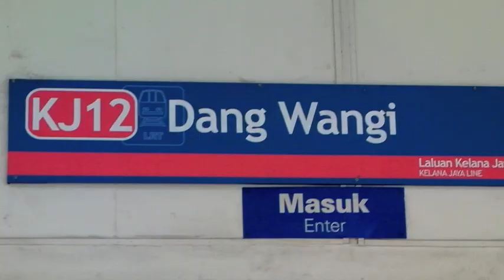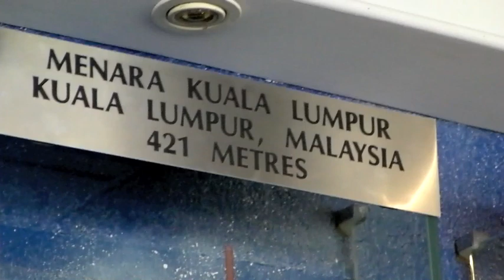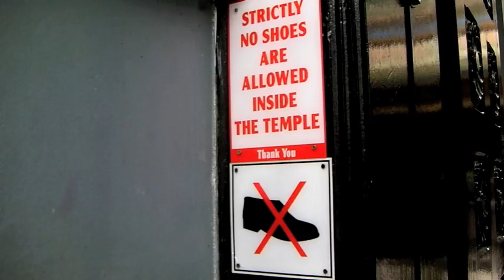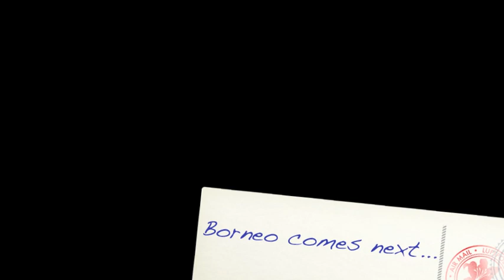Malaysia | Kuala Lumpur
Video for Kuala Lumpur...we were only here for a few days so there's not much variation in the video, just trying to get across the madness of the cross between modern and traditional Asia, fantastic place though...enjoy :)

The music is "Spotlight" by "Mute Math"...Sweet.